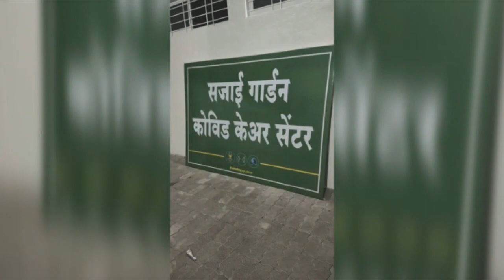मा. श्री . नंदकुमार आबाजी भोईटे यांना वाढदिवसाच्या हार्दिक शुभेच्छा